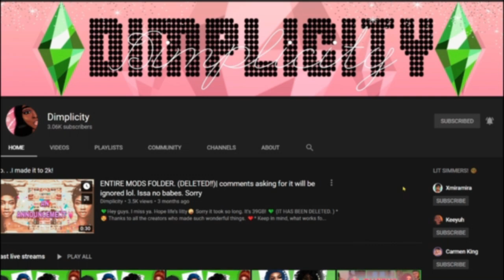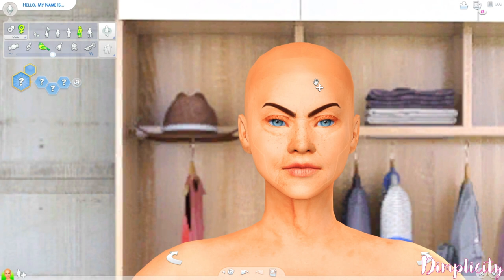MAKING KAREN IN THE SIMS 4. | THE PRIVILEGE QUEEN HERSELF. +CC LINKS| DIMPLICITY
What's in this video?➤So today, I made Karen. Karen is annoying as hell, and nobody really likes her.

(Typically I do folders, but since I didn't have many items, I just linked the stuff.)

💚FAQ💚
Q: Whats your name?
A: Sherry.

A: 24

imvu
imvu pranks
imvu video